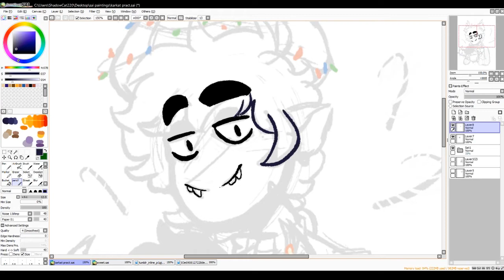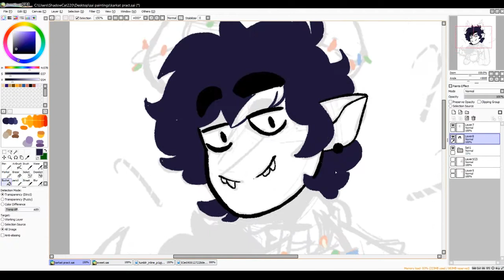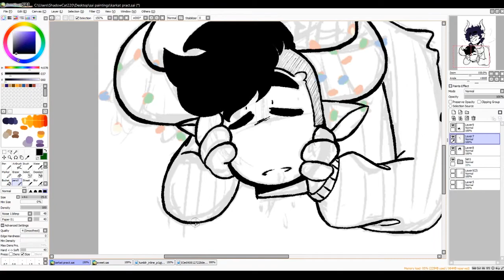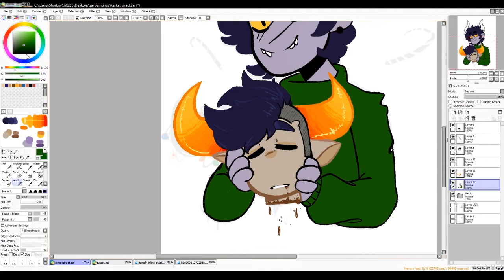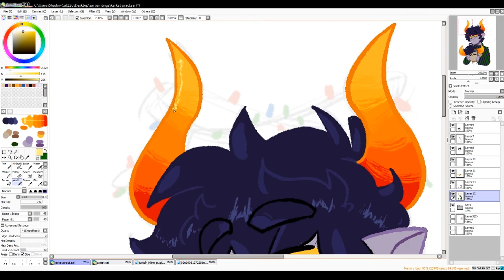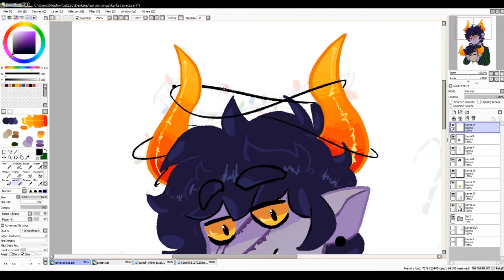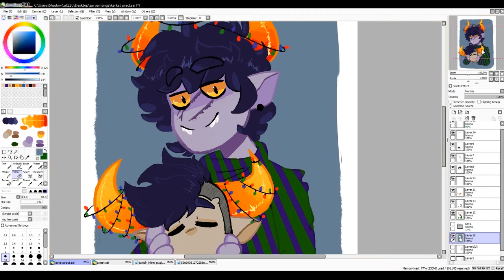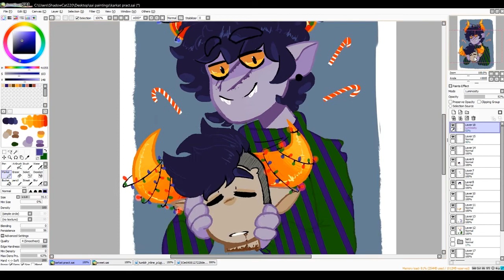Deck the halls with blood (Homestuck)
:o )

Merry Christmas to you all, love you guys!~ ;0

Gamzee Makara and Tavros Nitram belong to Andrew Hussie.

Art(c)- Me

Programs used:
Paint Sai
OBS Studios
Adobe after affects